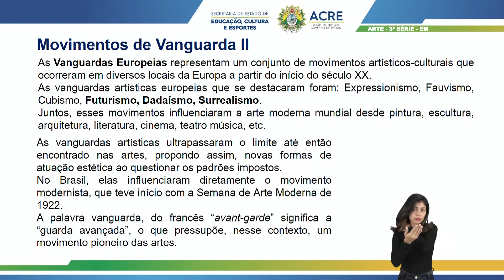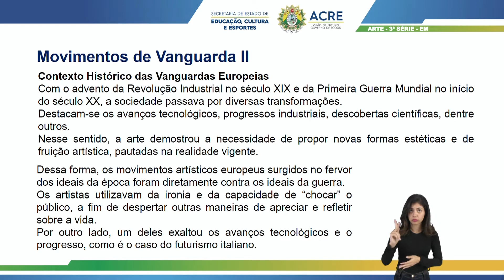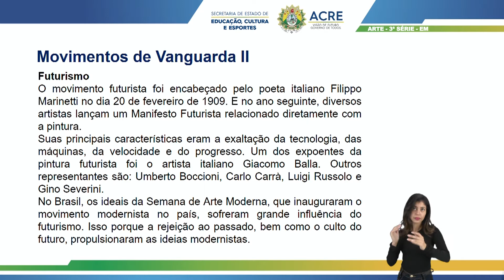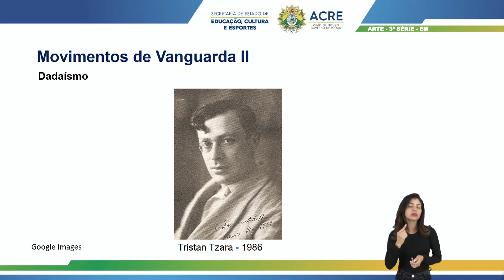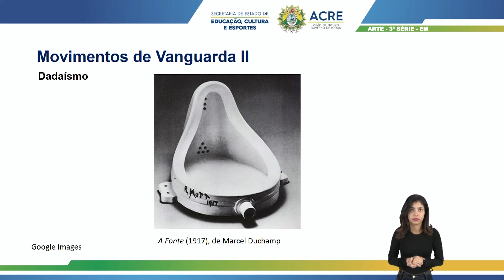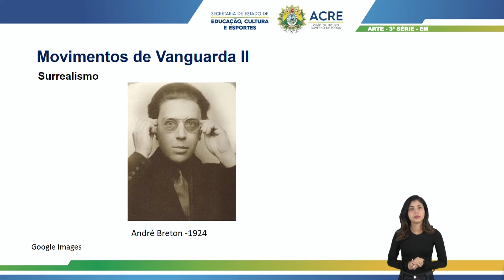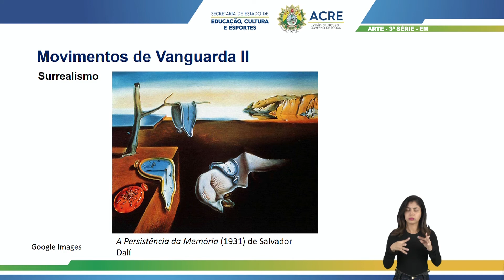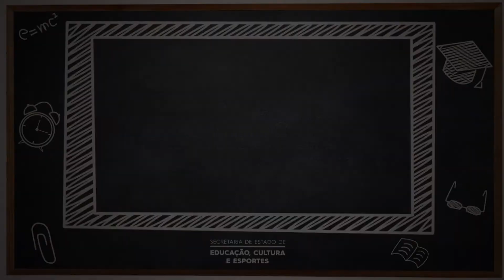3ª Série - Arte - Aula 47 - Arte Moderna e os Movimentos de Vanguarda - Parte 2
3ª Série do Ensino Médio.
Tema: Arte Moderna e os Movimentos de Vanguarda - Parte 2.
Professor: Anailson
Ano Letivo 2021
Acesse: